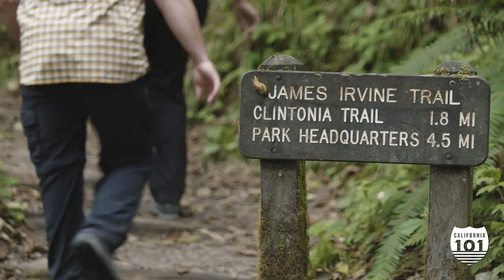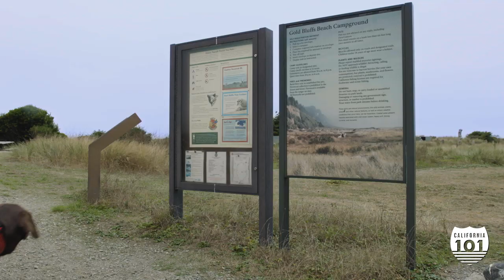California 101: Redwood State & National Parks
The expansive Redwood State & National Parks is home to stunning giants that grow more than 350 feet tall. Drive through the heart of an old-growth forest on the Newton B. Drury Scenic Parkway. Hike  through a 50-foot-deep canyon dripping with ferns. Hop on the SkyTrail gondola to see the Trees of Mystery. Spend the night on the beach at Gold Bluffs Beach Campground.

For more things to do in Redwood State & National Parks, check out